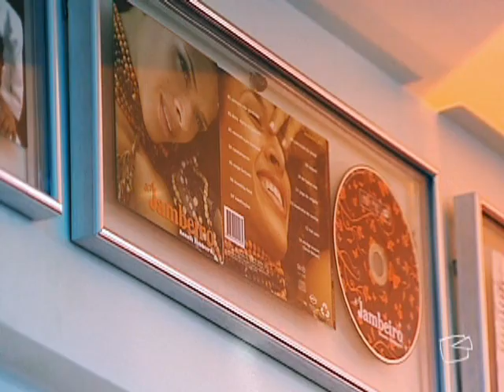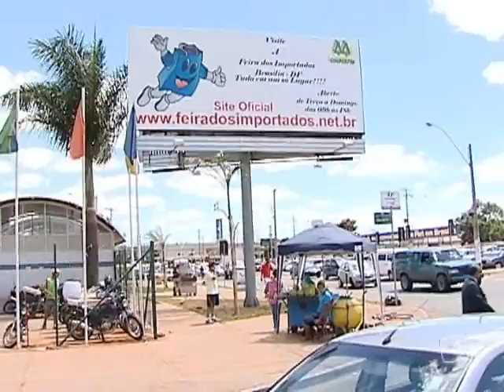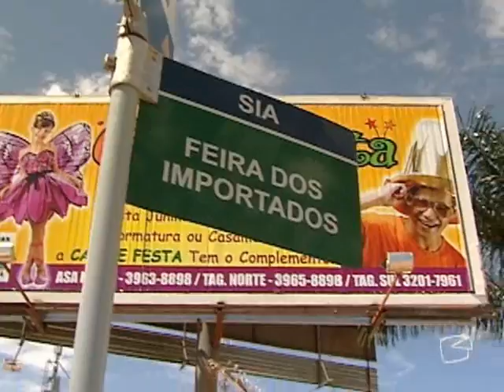Via Legal - Produtos piratas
Quando o assunto é pirataria é praticamente impossível pensar no combate ao crime sem que haja uma mudança de hábito  de boa parte dos consumidores. Outro problema é a conivência e até a  negligência do Estado.

Em um país onde metade da população admite já ter comprado produtos piratas, fica difícil combater essa indústria. Um mercado poderoso que  causa, apenas ao governo,  um prejuízo de R$ 30 bilhões por ano. Em Brasília,  uma decisão judicial no mínimo inusitada   livrou da cadeia uma mulher acusada de vender produtos falsificados.